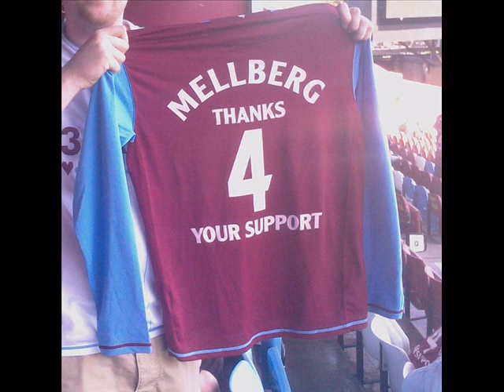Olof Mellberg, leyenda de Aston Villa